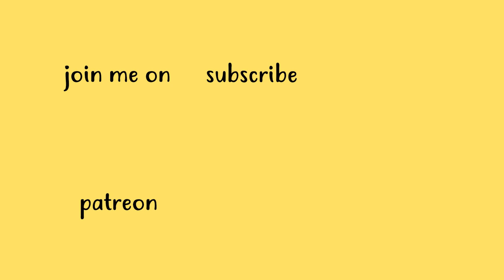Last Train Home (Pat Metheny) = Cover + TAB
GEAR:
Guitar - Takamine EG124C
Software - Studio One 4

last train home pat metheny guitar lesson tutorial solo acoustic cover easy tabs song acordes chords tab guitarra acustica jazz picking fingerstyle transcription